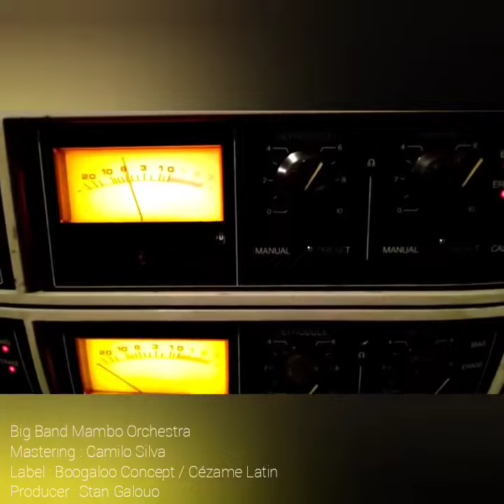Big Band Mambo - Pacho Bucadoro - Mastering session (Camilo Silva)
Album « Cha Cha Cha Never Dies » 🔥

BooGaloO - International Flavors
Afro - Latin - Tropical
Musics for Tv, advertising, movies, video games...

Producer : Stan Galouo
Label : Boogaloo Concept - Cézame Latin